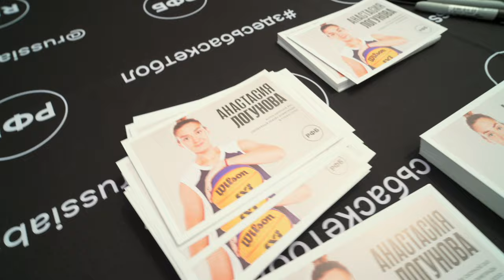ПСБ-Детям: открытие ЦУБ в Хабаровске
Открытие центра уличного баскетбола (ЦУБ) в Хабаровске.